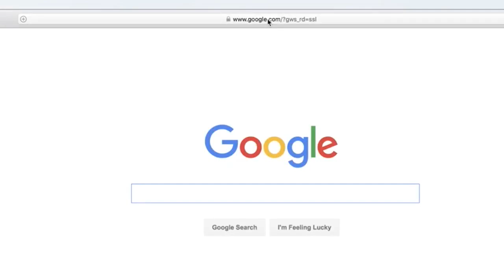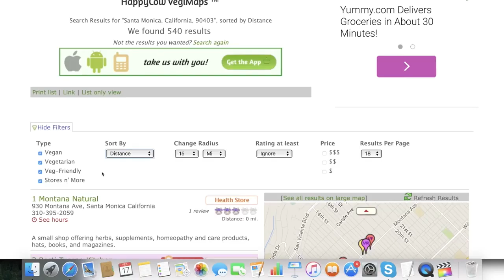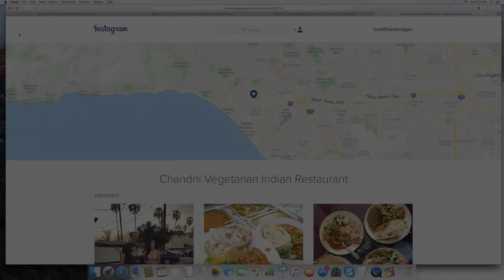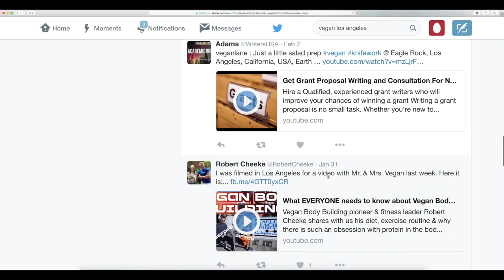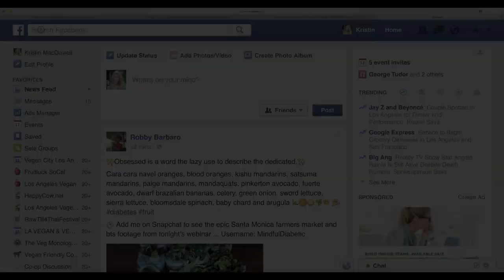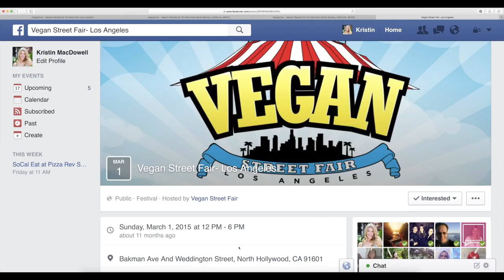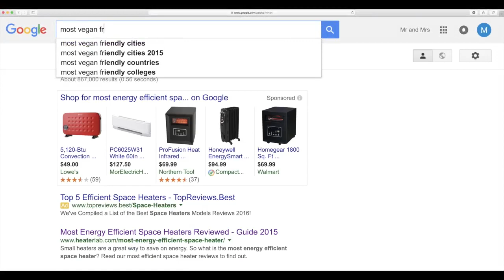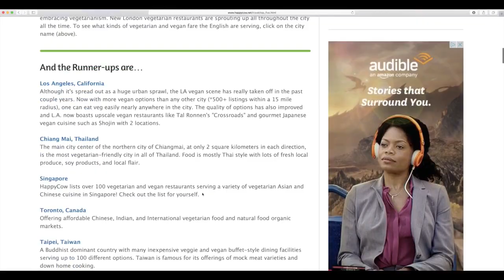How to Meet Vegan Friends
Join us for our 1st ever Mr & Mrs Vegan Meetup!  Hear sage advice from our friends on how to meet vegans & see the importance of social media in connecting us all together!